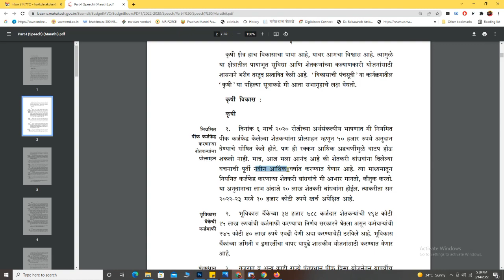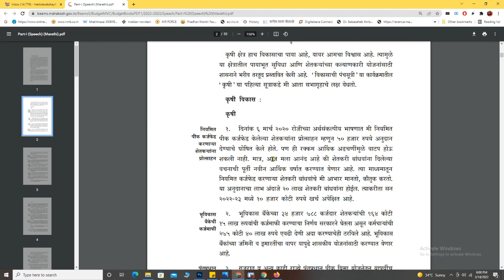📣शेतकरी कर्ज माफी योजना 2022 । मिळणार 50000 रु अनुदान ।अर्थसंकल्पात घोषणा SHETKARI KARJA-MAFI 2022💸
नमस्कार मित्रानो आजच्या व्हिडिओमध्ये आपला स्वागत आहे, मित्रानो शेतकऱ्यांना मिळणार आहे ५०००० रु अनुदान ते कसे त्यासाठी पहा आजचा विडिओ

⏩ नुकत्याच सादर झालेल्या अर्थसंकल्पात या बाबतची घोषणा करण्यात आली आहे
काय आहे अर्थसंकल्पातील घोषणा त्यासाठी विडिओ संपूर्ण पहा

#🔴 आमचे काही विडिओ 👇

📣PM किसान योजना आता परत द्यावे लागणारं २००० रु । नवीन ऑपशन आले । Pm Kisan Refund Online 2022

 🏡घरावरील सोलारसाठी योजना ☀ ROOFTOP SOLAR SCHEME 2022💥 | मिळणार ४०% अनुदान ।असा करा अर्ज ।online form

🔴असा करा कडबा कुट्टी साठी ऑनलाईन अर्ज । महा DBT योजना २०२२ । KADBA KUTTI ONLINE APPLICATION MAHA DBT